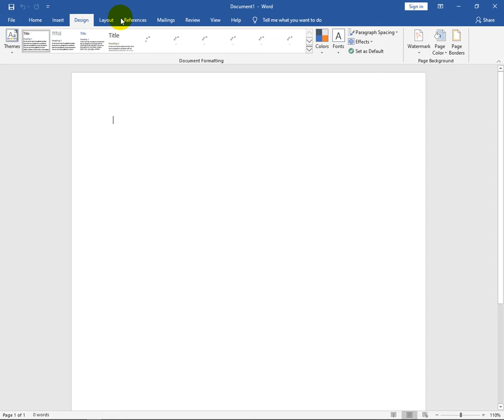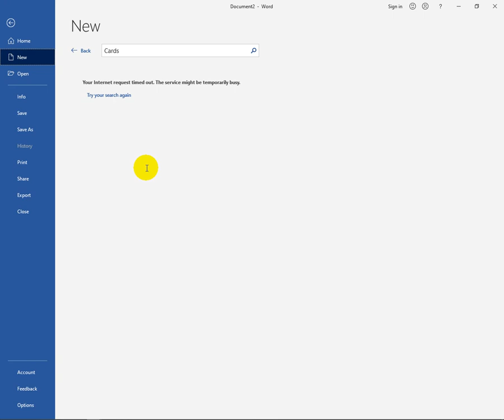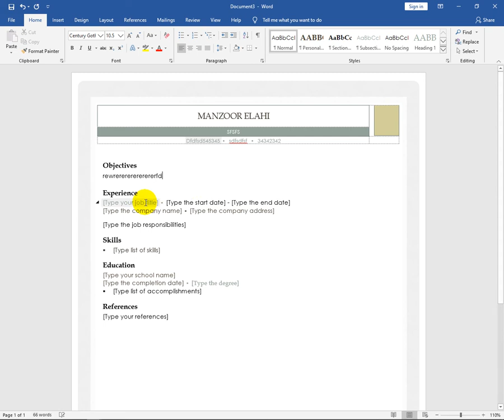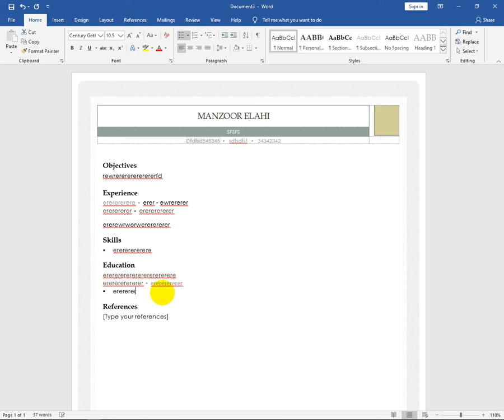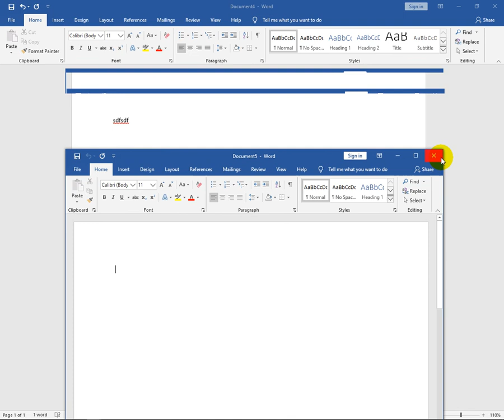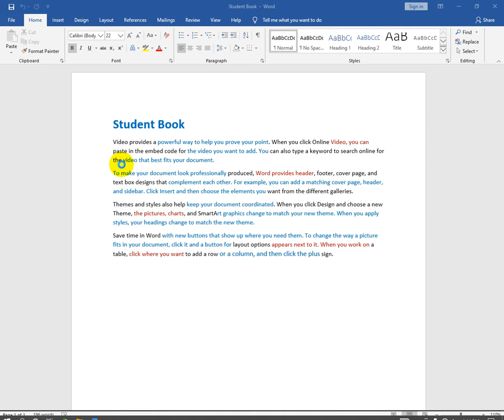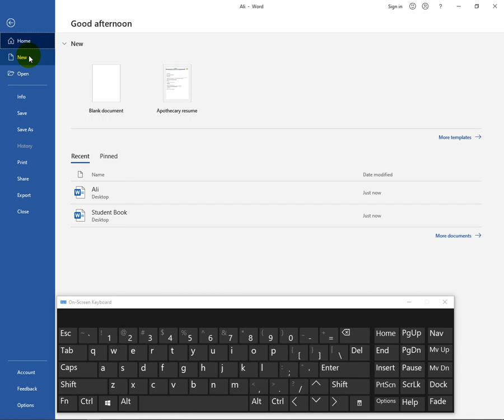File - Home, New, Open in MS Word 2019 | Class - 24